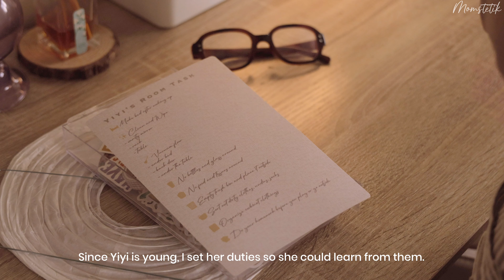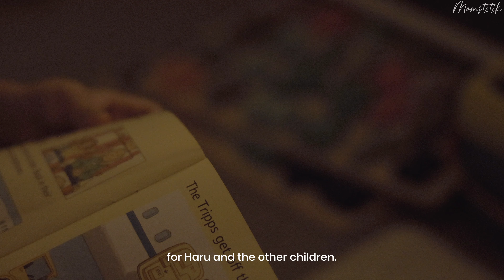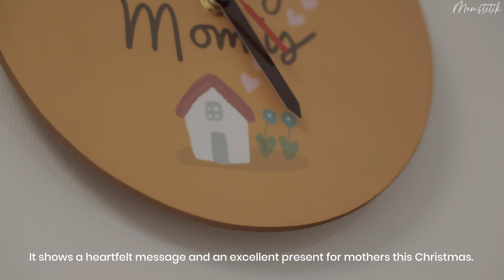#54 Home Organizing 🏡 | Decorating with Cute Ornaments 🐰 | Ikea Haul 🛍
🎞️ How I film Myself | Tools I use for Filming | Editing Tutorial using Kinemaster
Video Link ⤵️